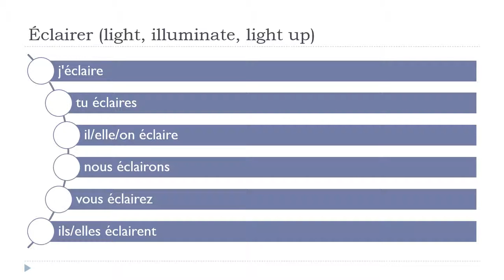Prantsuse keel algajatele = Éclairer # Indicatif Présent